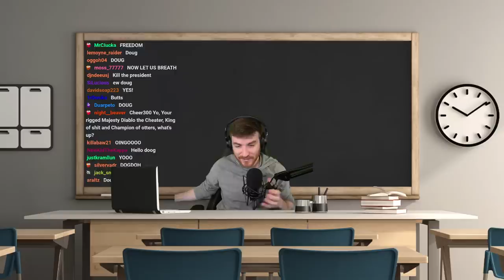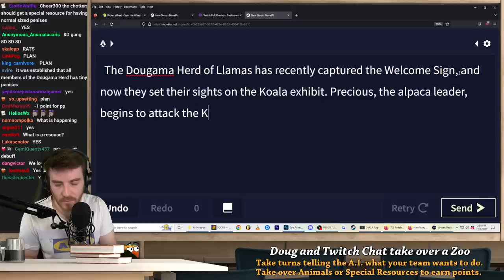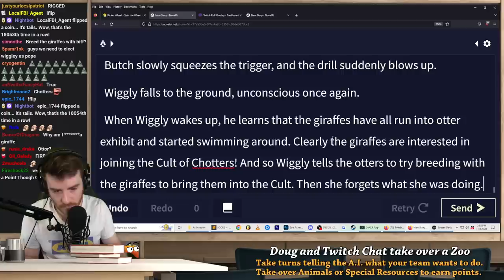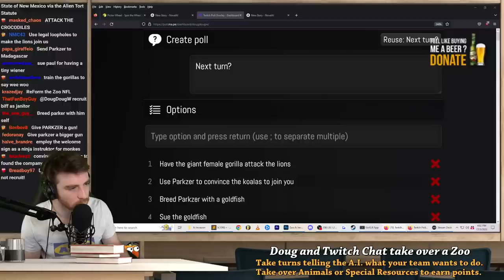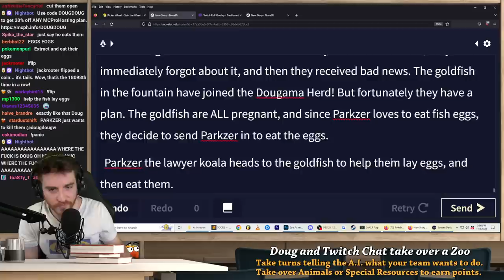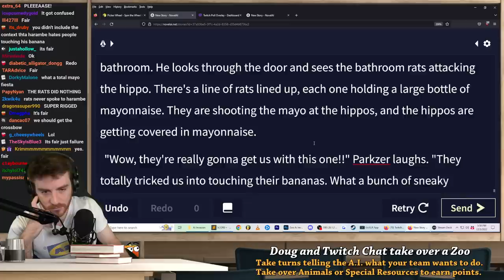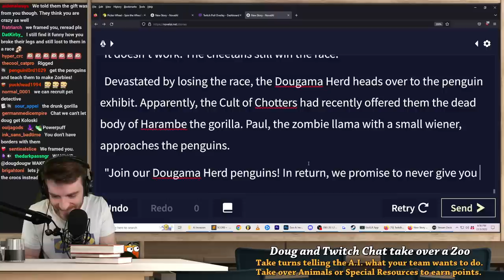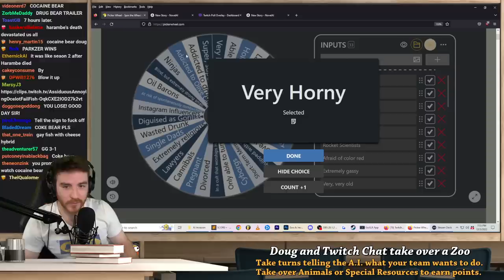Doug and Chat invade a Zoo with A.I. (VOD)